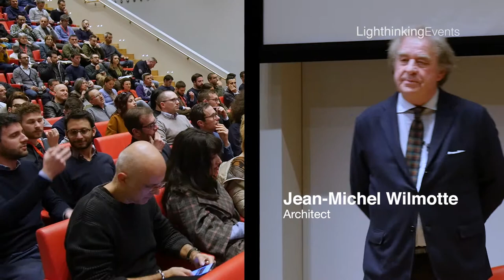Lighthinking Event | Jean-Michel Wilmotte | IT